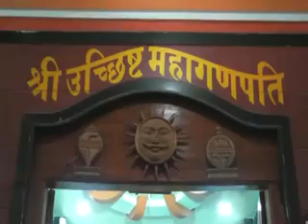GANESH MANDIR KHARGON INDIA NEWS MADHYAPRADESH CHHATTISGARH